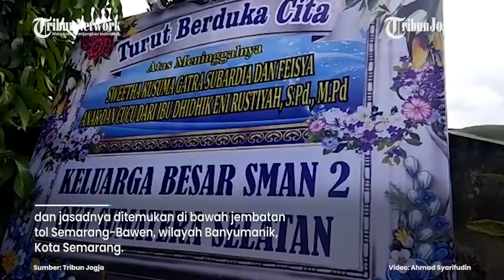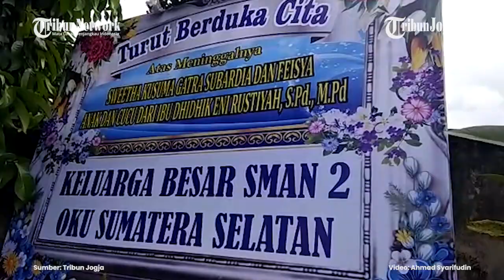SOSOK BIDAN SWEETHA YANG JADI KORBAN DI TOL SEMARANG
Bidan asal Sleman, Sweetha Kusuma Gatra Subardia (32) bersama anaknya FA (5), menjadi korban pembunuhan

dan jasadnya ditemukan di bawah jembatan tol Semarang - Bawen, wilayah Banyumanik, Kota Semarang.

Bidan Sweetha selama ini tinggal di Perumahan Manggala Asri 3, Kalurahan Tirtoadi, Kapanewon Mlati...

Editor video : Afifudin (fif)
Narator: MG Lifa
Penulis: Ahmad Syarifudin
Editor Naskah : Rento Ari
Produser : Ribut Raharjo
(FIF)